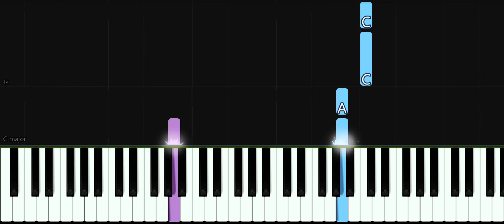Death Whistle Theme | puss in boots 2 -Easy piano tutorial